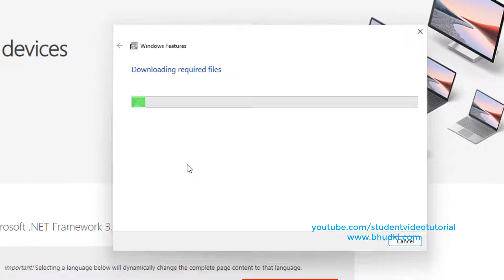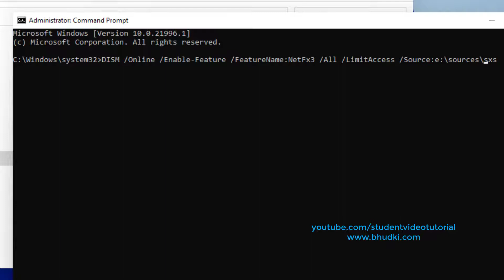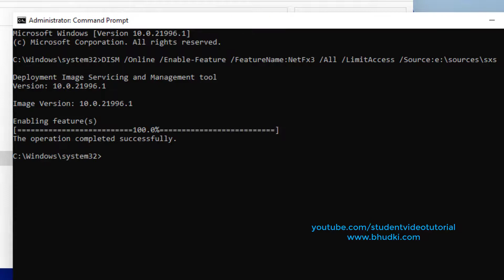Fix dot .Net Framework error 3.5 Windows 11 0x800f0950 | How TO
cmd : DISM /Online /Enable-Feature /FeatureName:NetFx3 /All /LimitAccess /Source:e:\sources\sxs